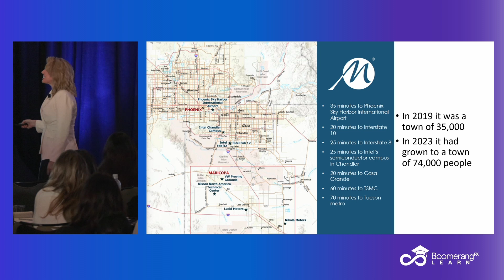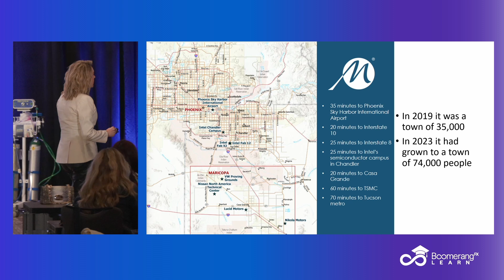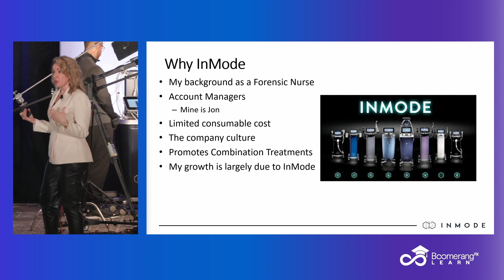Empower RF With Dr. Donnay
Dr. Donnay gives an introduction of herself and her background during her Empower RF presentation